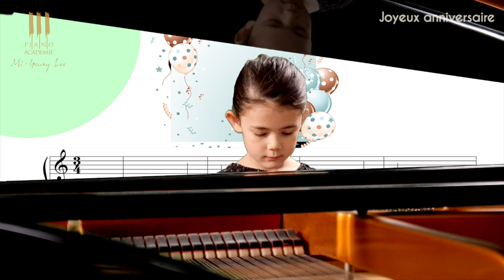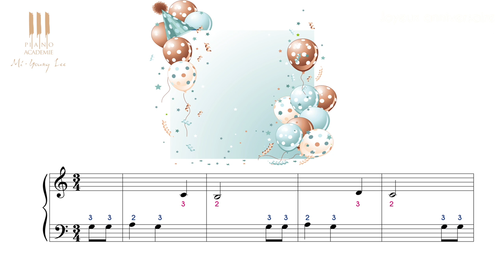Apprendre à jouer au piano Joyeux anniversaire dès 4 ans ! cours n°1